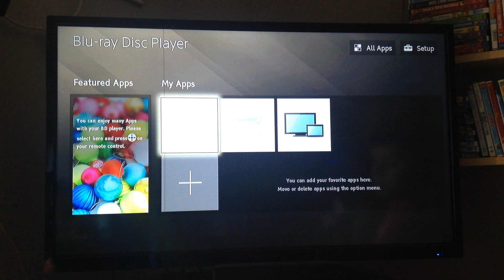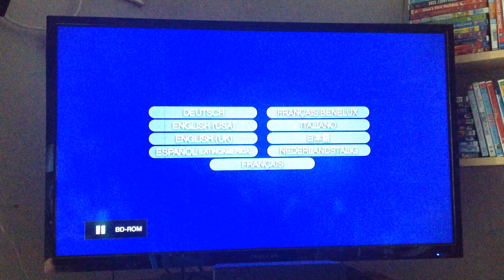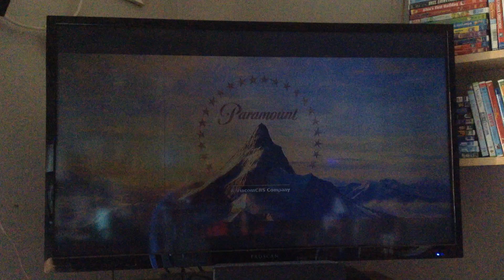Opening to PAW Patrol: The Movie 2021 Blu-ray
Here's the Order:
1. Paramount Pictures Logo
2. Language Menu
3. Paramount Warning Screens
4. Paramount Loading Screen
5. Blu-ray Menu
6. FBI Anti-Piracy Warning Screens
7. MPAA Rating Screen
8. Paramount Pictures Logo
9. Nickelodeon Movies Logo
10. Spin Master Entertainment Logo